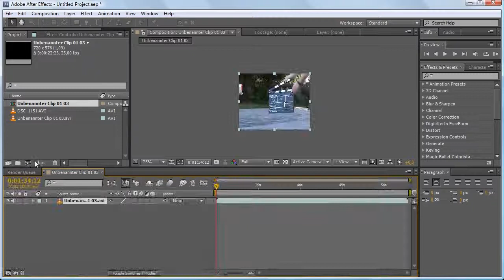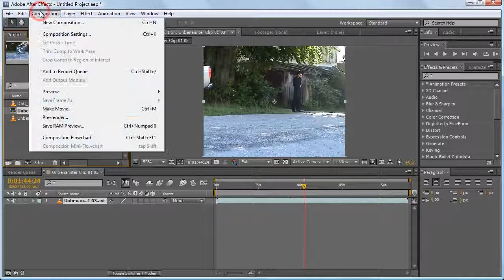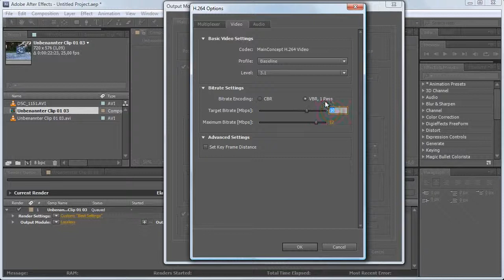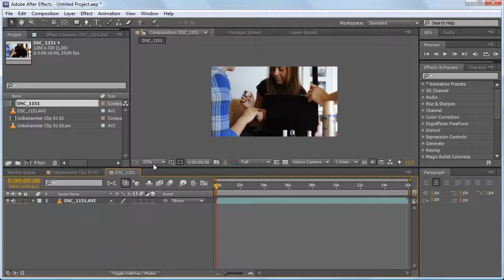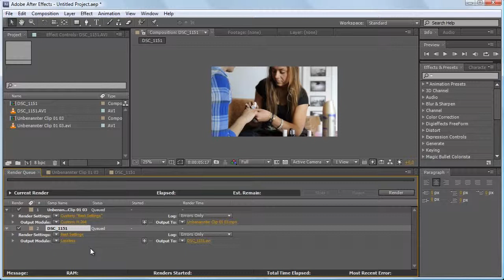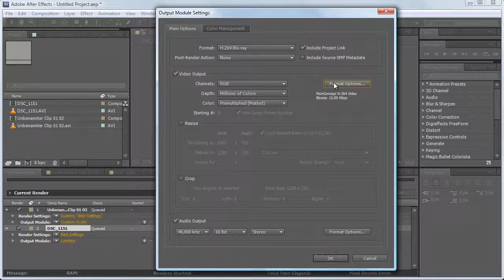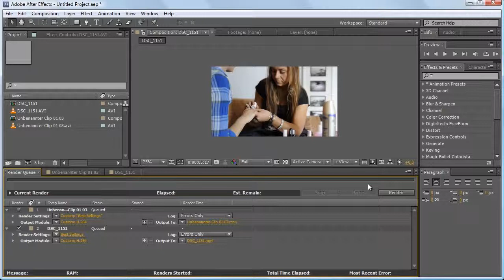Rendereinstellungen in After Effects Cs5 & Cs5.5 - Deutsch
Die richtigen Rendereinstellungen für Adobe After Effects Cs5